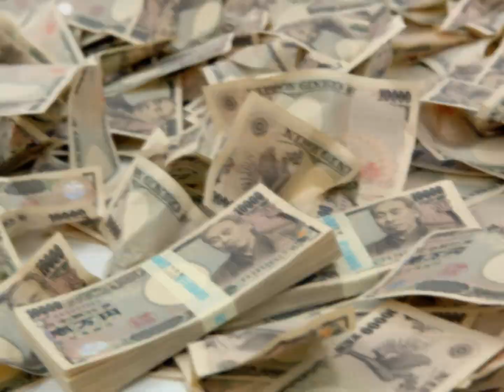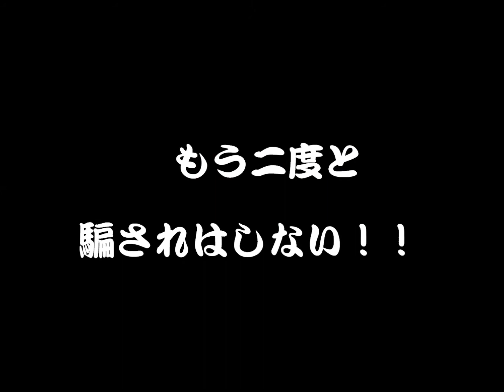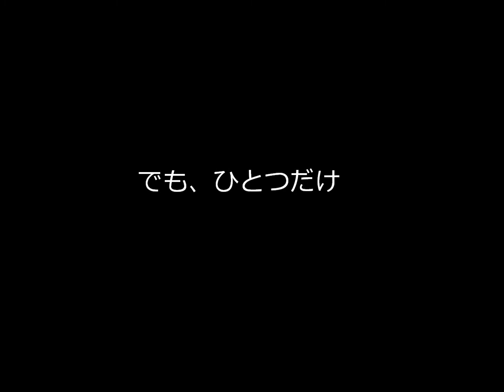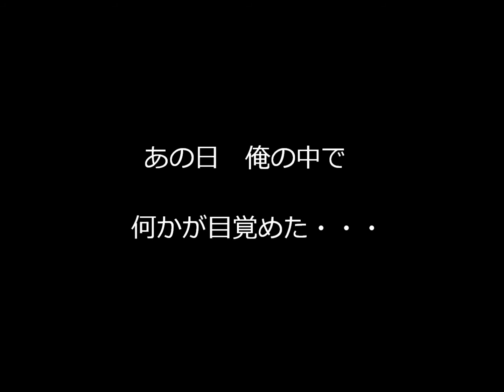もう二度と 騙されはしない！！ ２０１６ Remix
サブタイトル　『もう二度と　諦めはしない！！』

怒りを超えた　希望の歌

【歌詞】

ある日突然、自由の名の元で

競争のスタート台に立たされた

堕ちて行く者たちは

誰からも目を背けられる

ひとりの老人が今夜も

自販機のコインを

探し彷徨っている

孤独と貧困の中で

誰にも看取られず

最後の時を迎えてゆく。

経済の為にと

リフレインされる言葉

嘘さえも正当化するように

願いの叫びは蓋をされ

闇の中葬り去られてゆく

街のあちこちで

希望と絆の文字のポスターが

虚しくじっと俺を見つめている

　Ｉ　ＦＩＮＤ　ＯＵＴ！！！

　あの日　俺の中で

　何かが崩れ去った

　心に刻つける

　もう二度と騙されはしない！！

真実は悲劇の事故で明かされた

巨額の富を生み出すシステムの裏側で

大量の札束が今日も流れる

経済の名の元では

命という言葉はタブー

公園では無邪気な子供達の声が

今日も響き渡る

いったい　あの子達

どんな夢を描いているのだろう

　Ｉ　ＦＩＮＤ　ＯＵＴ！！！

　あの日　俺の中で

　何かが目覚めた

　心に刻みつける

誰も居ない深夜の路地を

ひとり家に向かう

今夜も疲れ果てて眠りに落ちる

インターネットと新聞の言葉の断片が

今夜もまた夢を塗りつぶすだろう

きっと明日も

今日と変わらぬ競争が始まるだろう

でも、ひとつだけ

ひとつだけ

絶対誰にも渡せないものがある

　Ｉ　ＦＩＮＤ　ＯＵＴ！！！

　あの日俺の中で

　何かが目覚めた

　心に刻みつける

　もう二度と諦めはしない！！

作詞作曲演奏　：　Shyonen Vox​